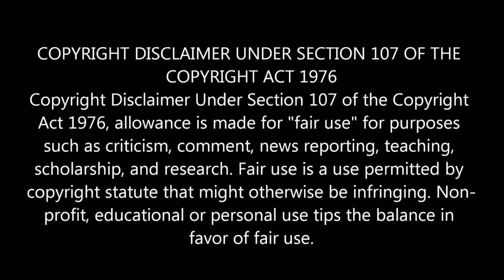Tu Jhoothi Main Makkaar Trailer Review |ye toh nibba nibbi wala pyar hai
Madness ensues when a 'Player' in the world of romantic relationships finds a girl who's a worthy opponent. Tu Jhoothi Main Makkaar is a film that believes Love is a battle of wits. Let the love games begin.

Presenting the official trailer of Tu Jhoothi Main Makkaar. The film is all set to have a festive release worldwide in cinemas on Holi, 8th March 2023.

Gulshan Kumar, Bhushan Kumar & T-Series Present
A Luv Films Production

Tu Jhoothi Main Makkaar

A Luv Ranjan Film

Creative Directors: Anshul Sharma & Rahul Mody
Written By: Rahul Mody & Luv Ranjan
Produced by: Luv Ranjan & Ankur Garg

Story: Luv Ranjan
Lyrics: Amitabh Bhattacharya
Background Score: Hitesh Sonik
Director of Photography: Santhana Krishnan Ravichandran
Film Editors: Akiv Ali & Chetan Solanki
Production Designer: Shashank Tere, Dipankar Dasgupta & Manini Mishra
Costumes: Samidha Wangnoo
Sound: P.M Sateesh & Manoj M. Goswami
Director of Choreography: Bosco Caesar & Ganesh Acharya
Casting Director: Vicky Sidana
President Digital & Legal (T-Series) : Neeraj Kalyan
Line Producer (Delhi): Ravi Sarin
Executive Producer: Ashish Kathpal

credit=t series,bhushan kumar,luv films

Channel Disclaimer – cinema diwane channel dedicated to Review Films, Web Series, Songs, and Trailers,and movie analysis,box office collection. cinema diwane sometimes use Film Clips, TV series Clips, Web Series Clips, Animation Series Clips to explain about the Film, Web Series, Trailers and Songs, but all under section 107 of the copyright Act 1976, allowance is made for FAIR USE for purpose such as criticism, comment, news reporting, teaching, scholarship and research.